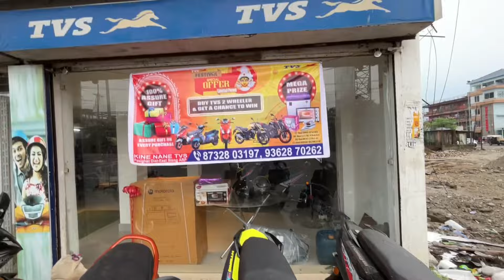Finally RETURN HOGEYA DIL KO SUKUN MILA☺️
hit likes.

lots of  ❤️